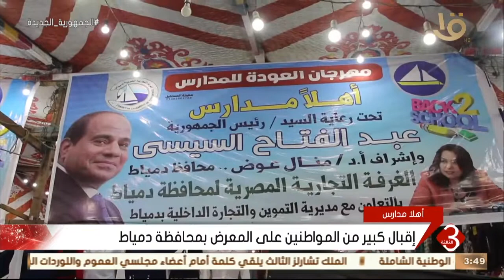نشرة الثالثة | إقبال كبير من المواطنين على المعرض بمحافظة دمياط